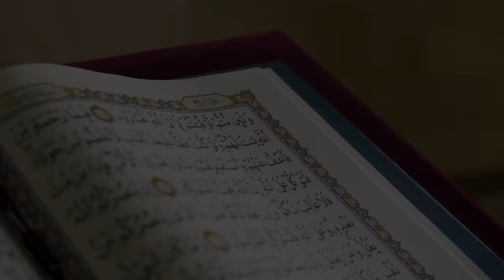Ramadan Series 2024 - Episode 18: “The Dangers of the Selfishness of the Soul | Shaykh Yasir Qadhi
Ramadan Series 2024 CE | 1445 AH

Wisdoms of The Quran

I► Shaykh Dr. Yasir Qadhi - Official Social Media Pages